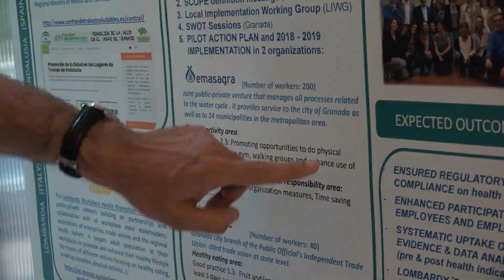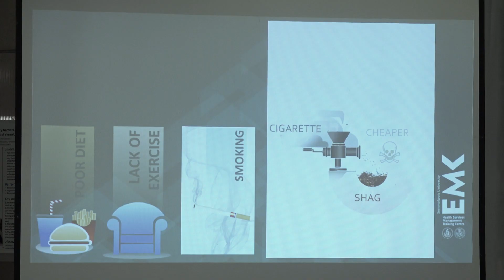Chrodis Plus Budapest Conference 14-15 May, 2019